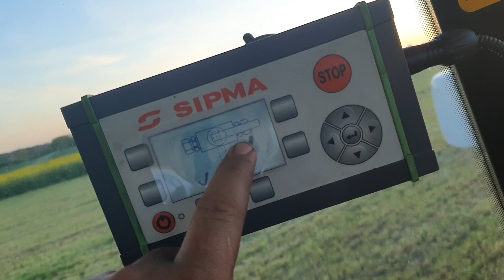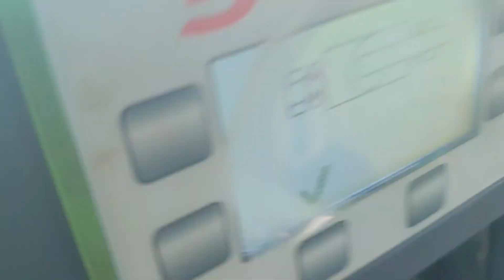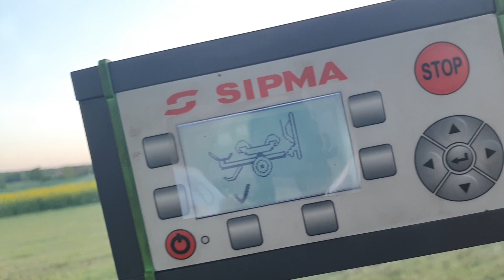Sipma Maja OS7531 po aktualizacji, pokaz automatycznego ustawienia do transportu